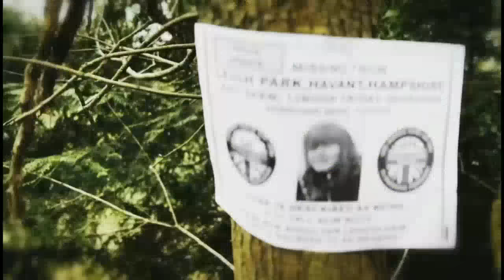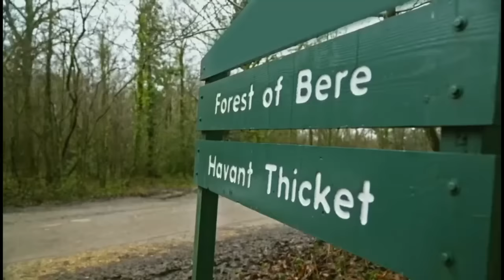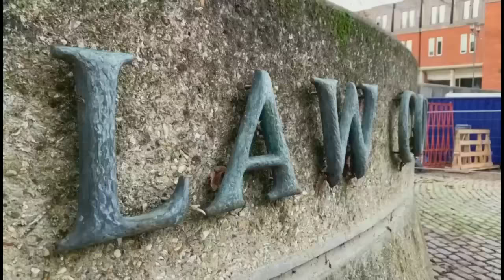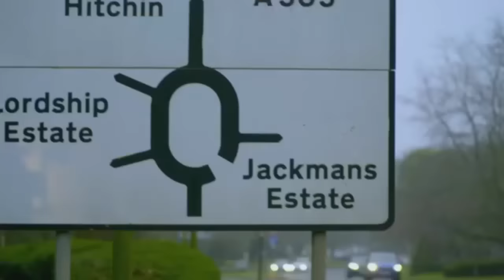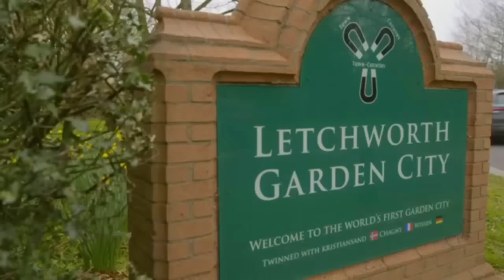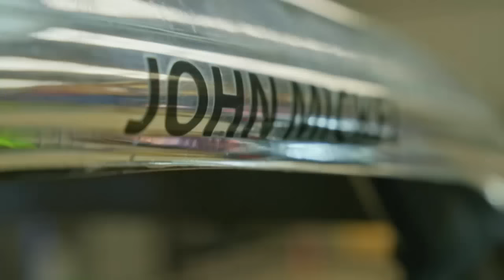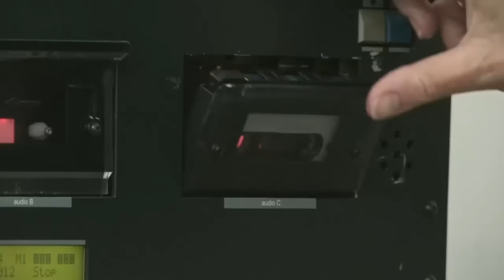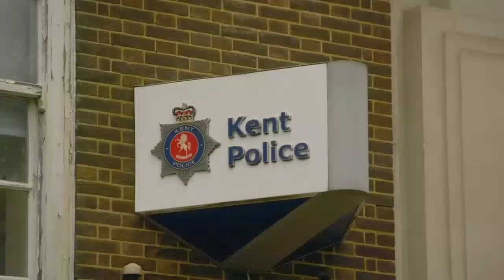Vengeance Killer Millionaires NEW 2023 - Driven to Murder